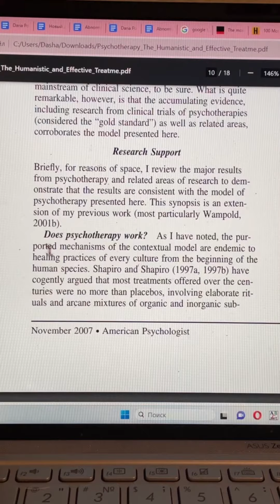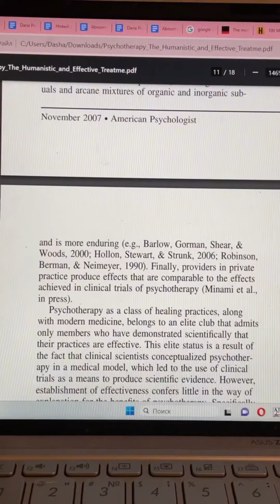7. Psychotherapy is More Effective than Influenza Vaccine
I’m sorry for a delay, it took me some time to create Moomin’s speech with AI. Do you want more videos with Moomintroll?

P.s. the painting is “The Luncheon on the Grass” by the French artist Édouard Manet (1863)